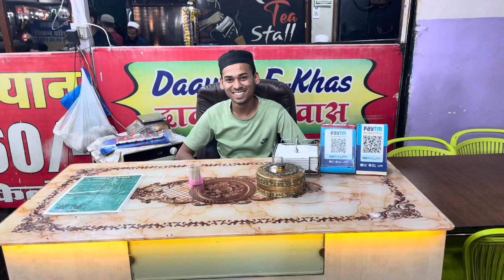Ramzan Sehri Vlog At Qazi Camp Bhopal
Thanks So Much See This Video